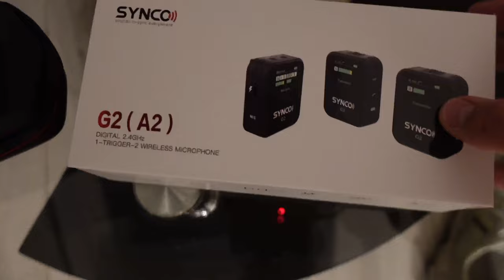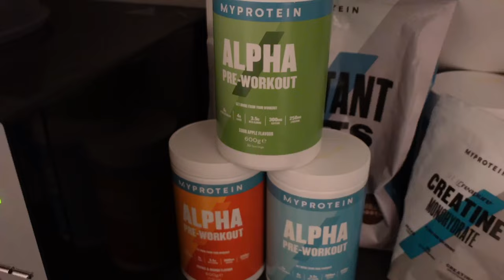JE TRANSFORME mon FRÈRE en 1 MOIS DE MUSCULATION ! (Séance PUSH)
TU AS BESOIN DE COMPLÉMENTS ALIMENTAIRES OU DE VÊTEMENTS POUR T’ENTRAÎNER ?🤨

Mon frère décide de se transformer physiquement !😮
Il n’avait aucune diète, aucune activité physique et aujourd’hui, il a décidé de se prendre en mains 🙌🏼
J’ai réalisé un programme sur mesure pour qu’il progresse sans se dégoûter de la discipline ✊🏼
Pour le moment, j’ai pris la décision de ne pas le faire parler, mais ne vous inquiétez pas, ça arrivera au fur et à mesure de sa transformation ⏳
En tout cas, je compte sur vous pour lui donner un maximum de force et d’encouragement dans les commentaires 🫶🏼

Mon instagram : bizontang_